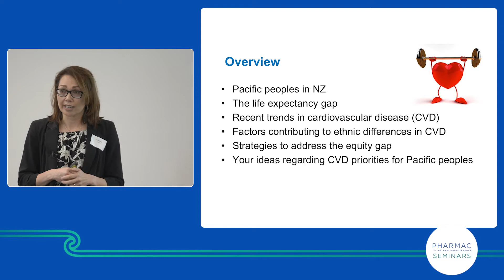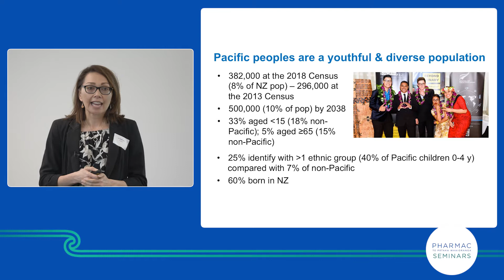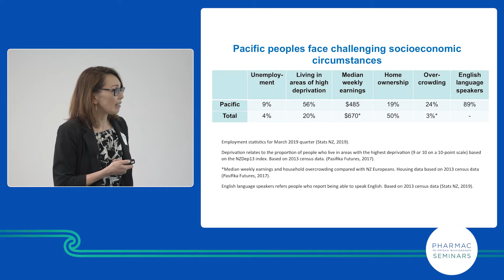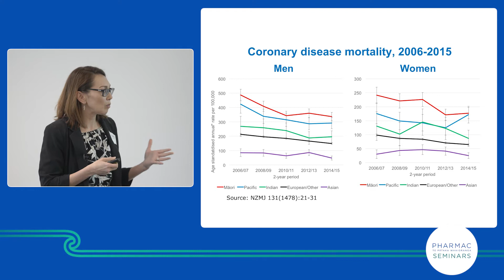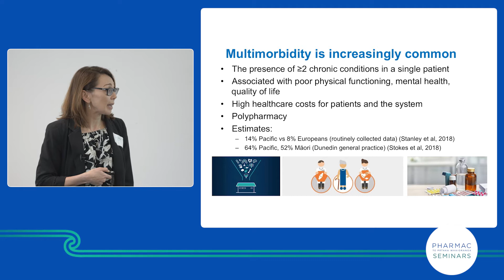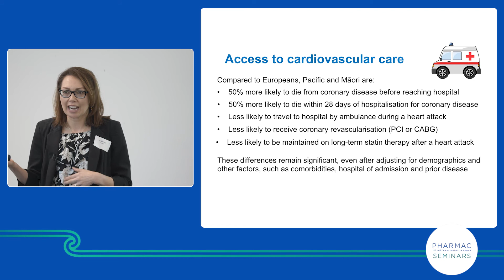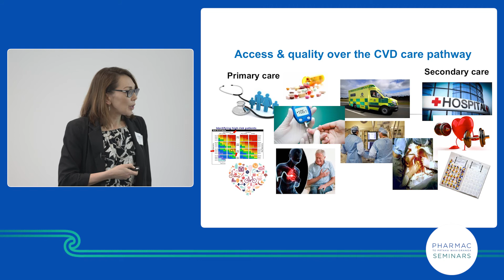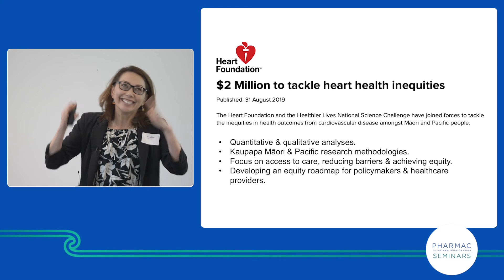PHARMAC seminar: Pacific overview of cardiovascular health, Dr Corina Grey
Video from the one-day PHARMAC seminar on Pacific Health in Aotearoa Update in Auckland, New Zealand.

1. Diabetes from a primary care perspective - Dr Bryan Betty
2. Pacific overview of cardiovascular health in NZ - Dr Corina Grey
3. Defeating diabetes by choice or by design? - Dr Rinki Murphy
4. Working for change so Pacific peoples can get the medicines they need - Dr Ofa Dewes
5. Understanding genetics of Pacific peoples - Dr Troy Merry and Maurice Wilkins Centre Team
6. Community pharmacy perspective, Pacific Pharmacists Association - Diana Phone and Sheenal Kumar
7. Faith led community outreach - Candice Apelu-Mariner